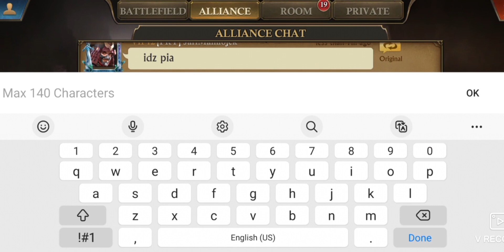King of Avalon Netherfall FRY Team vs FoW Team ( Double Triple Mega Nice Fight )